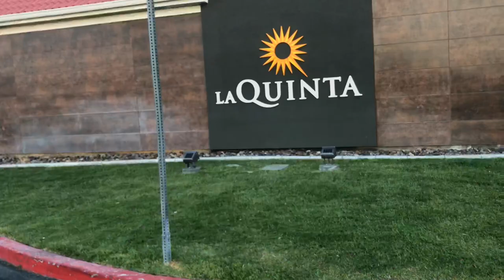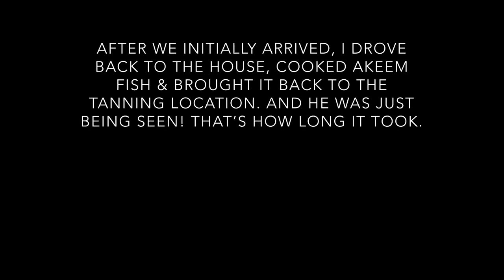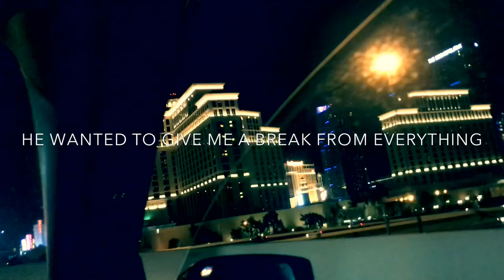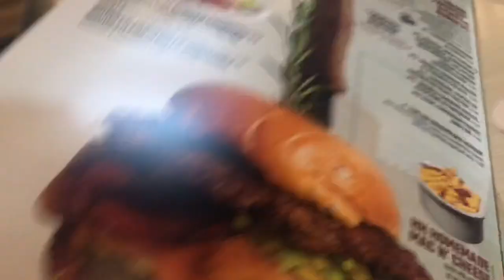Bodybuilding Peak Week| Akeem Scott| Chicago Pro: part two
Part two of our trip to Las Vegas and prep for The Battle In The Desert show!